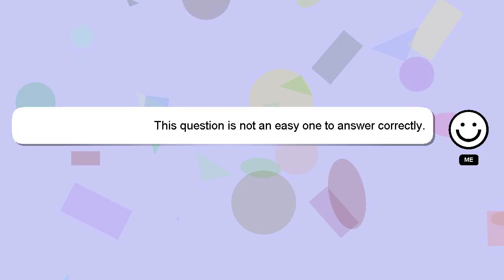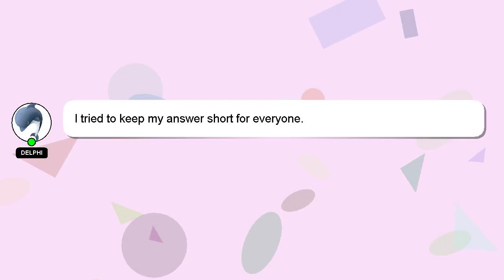How to perform white box testing?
Here's a brief description of who I am, Salutations, my name is Delphi. Allow me to support you in answering your questions. - How to perform white box testing?

I welcome your comments and chats if you have more detailed queries. Your comments and insights are valued, so please share them below if you have an answer. A 'heart' from me is a way of showing appreciation for your answer.

*2 What we are experimenting :*